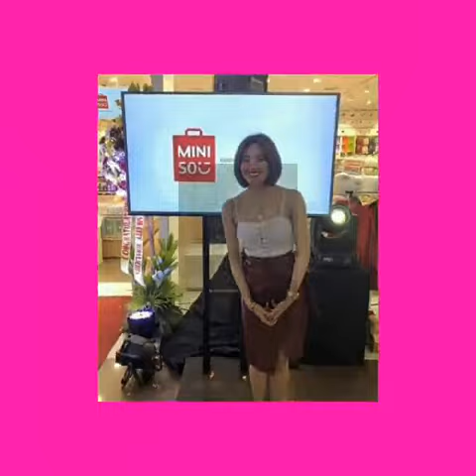Happy 25th Birthday Julie Anne San Jose